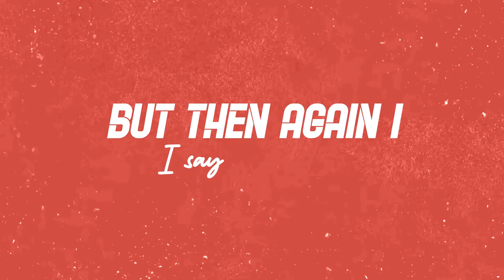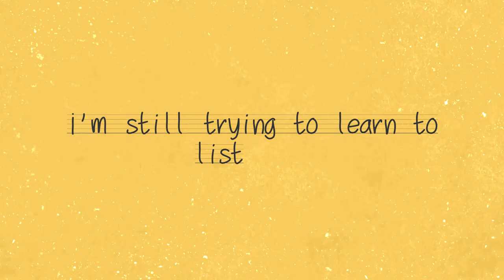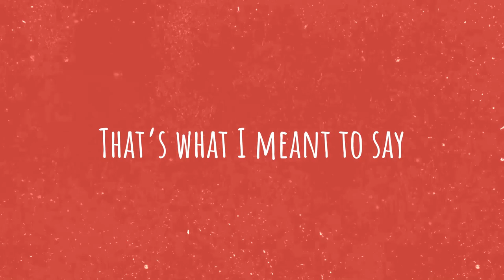Farshad Murtada-Song For You (Official Lyric Video)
Hey Friends,

This last month, I think I wrote my best song ever. I also like to believe that the song provides a really nice outlook on relationships, self-growth, and this thing we all do called reminiscing. Please take a listen and let me know what you think. It would be super awesome if you shared the song on facebook, instagram, or just with your friends and family. I will be posting the lyric video super soon, but in the meantime follow the link below to find the song.

Fun fact, I got to work with my music idols Lyle Kam, Mandela Massina, Ethan Thomas, and Preston Frederick on this song. I looked up to these guys for so long, so it was super awesome to get their help and feedback along the way. Huge shoutout to Lyle Kam for spending so many late nights guiding me through this music producing journey.
This song marked the closing of a personal chapter in my life, and I couldn't have been happier with it. There is so much more to come and I can't wait to share the next few chapters.

Your Friend,
Farshad